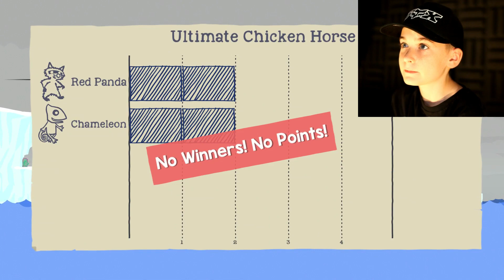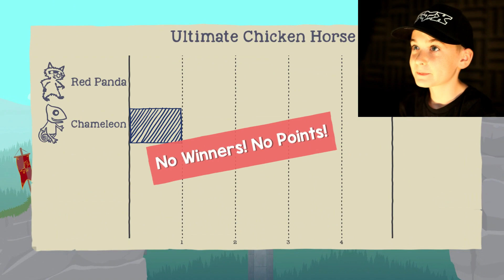Ultimate Chicken Horse ( PS4 ) with my Dad | part 2 CANADA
Hey guy's . It's Mikey and today we will be playing more of Clever Endeavours Ultimate Chicken Horse on the PS4 with my Dad. We Love this game! It is so much fun. Download it and Enjoy! This is part one of many. Hope you like our video.

Mikey ; ]